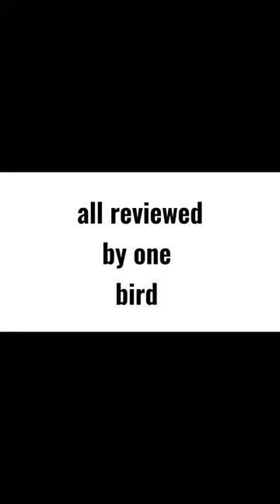Welcome to Goose Reviews 🪿